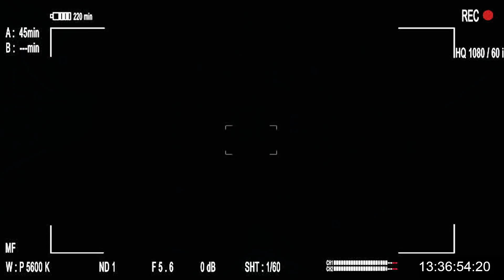fu_extreme GOT BEATEN *teaser trailer*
Recently, the impossible became a reality. Once again the limits are pushed even further.

shooting-star style!
Clip by blackelf